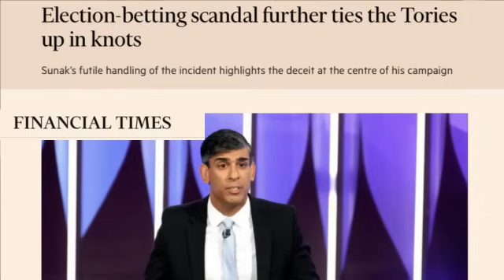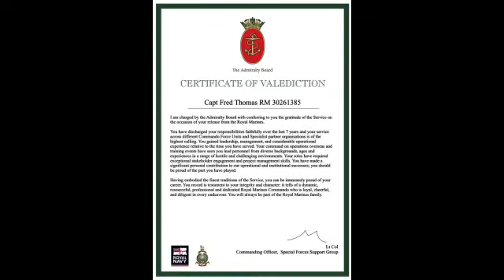Worst government in history? You bet. The IT 23rd June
The Interesting Times is a weekly look at what's happening in the political scene in the UK at the moment, if you're able I would appreciate a donation to my Ko-Fi page, or subscribe to my patreon thank you. , also check out the Friday Fenix for more political comedy from the states. , and my Twitter where I get all my opinions.